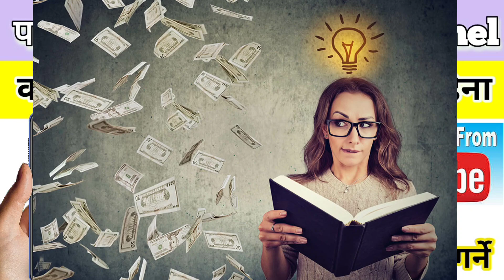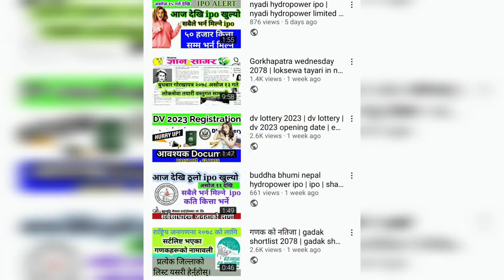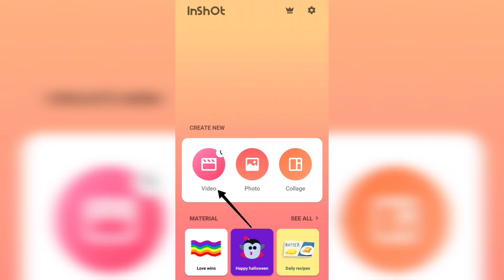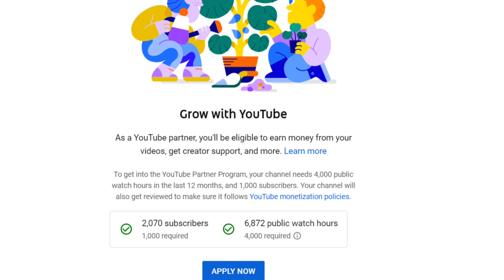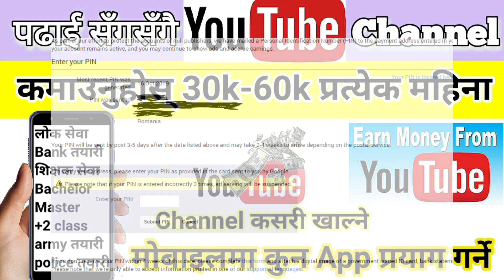youtube channel for students | earning from youtube in nepal | online earning | online earning app